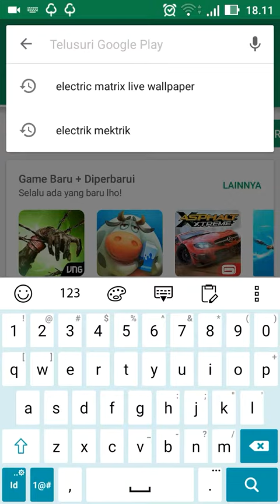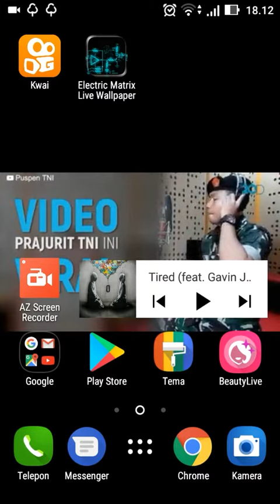Video wallpaper sesuai video yang kita inginkan /Electric matrix live wallpaper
Aplikasi video wallpaper sesuai selera kita